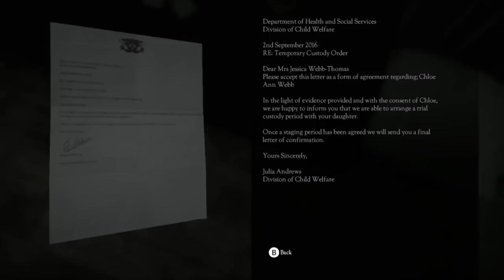10 Best Switch HORROR Games (+ Dark & Creepy Games) - Nintendo Enthusiast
So what horrific gaming experiences can you undertake this Halloween season on the Nintendo Switch? Well, at this stage, there’s not too many options. But, we’ve compiled a list of the best horror and “horror-adjacent” games that come to mind.

10 Best HORROR Games for Switch (+ Dark & Creepy Games) - Nintendo Enthusiast

edited and voice-over by Brett Medlock
writing contributions by Chris Hinton